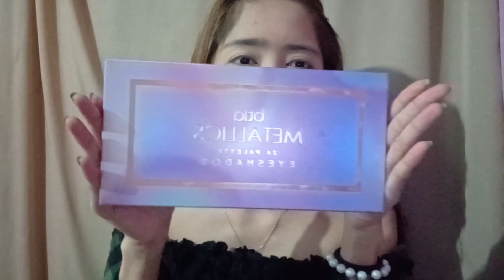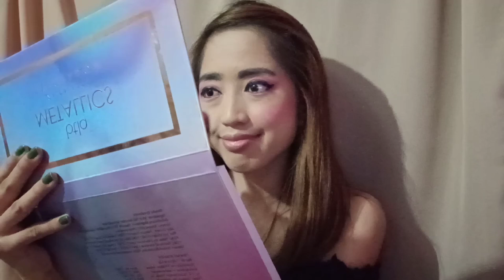MY SIMPLE GLAM PINK MAKE UP LOOK / TRANFORMATION | JEAN CACHO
My Simple or Soft Glam Pink Make Up Look. ☺️

I hope na sana suportahan nio po ako at panuorin 😁😍